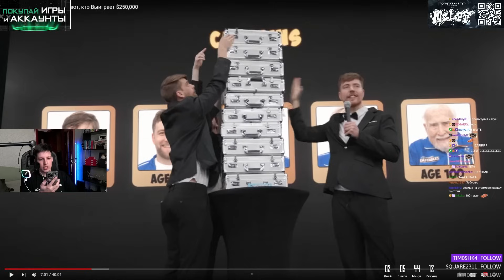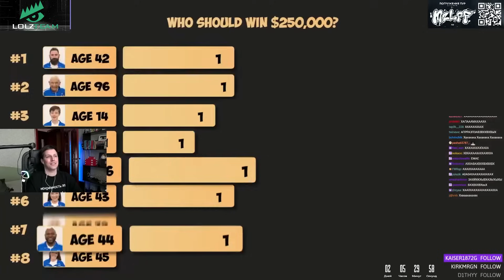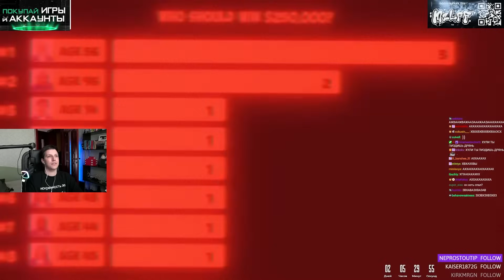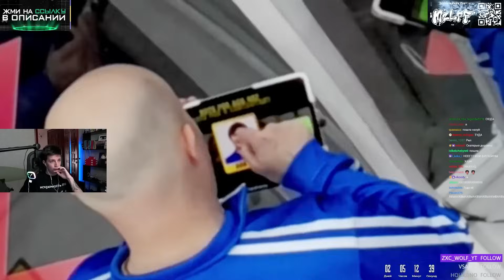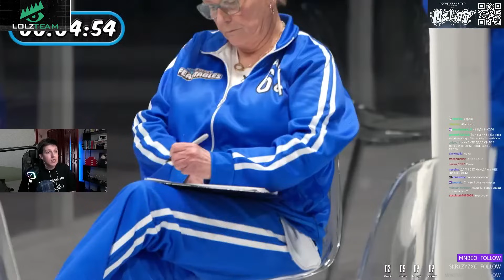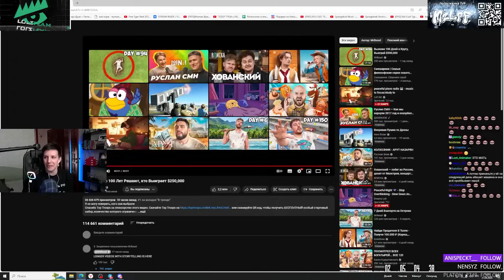МАЗЕЛЛОВ СМОТРИТ MrBeast - Люди от 1 до 100 Лет Решают, кто Выиграет $250,000 | РЕАКЦИЯ МИСТЕР БИСТ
(LOLZTEAM MARKET)

Делаю нарезки по mazellovvv:
мазелов с братишкным, мазелов с хесусом, мазеллов с хесусом, каша, дневник мазеллова, режу мазеллова,